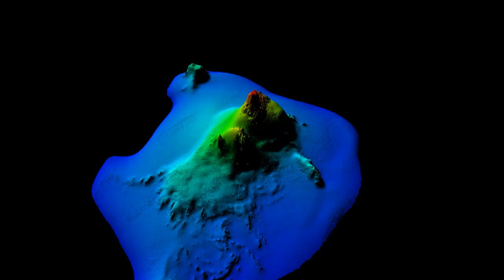Trailer documentario "Sea Robot - Le sfide dell'esplorazione marina"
Robot filoguidati, ecoscandagli, droni, intelligenza artificiale. Il documentario racconta il progresso tecnologico degli ultimi decenni applicato alla ricerca marina. Le nuove tecnologie hanno consentito di rivelare lo splendore e la ricchezza degli ecosistemi profondi, permettendo ai ricercatori di acquisire dati e informazioni preziosi per lo studio di questi ambienti. Oltre alla estrema ricchezza e bellezza della natura, le immagini mostrano anche i segni delle attività umane: misteriosi relitti, reperti archeologici e, purtroppo, rifiuti e attrezzi da pesca abbandonati.